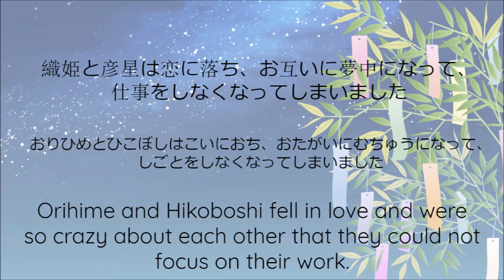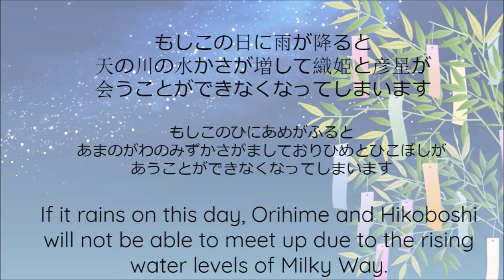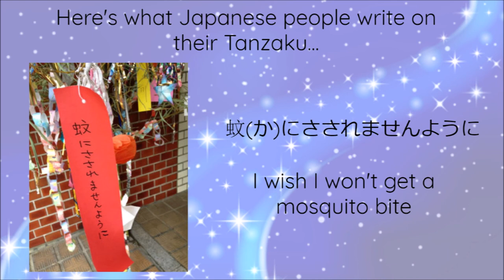七夕 たなばた💫The Star Festival🌟